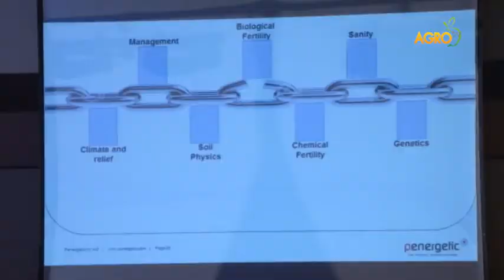AКАДЕМИЯ ЗА ФЕРМЕРИ